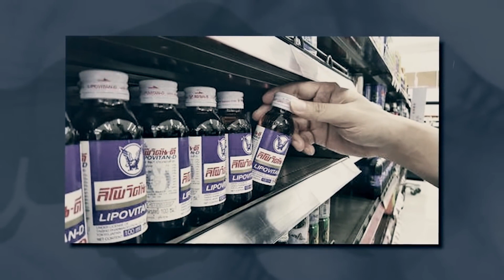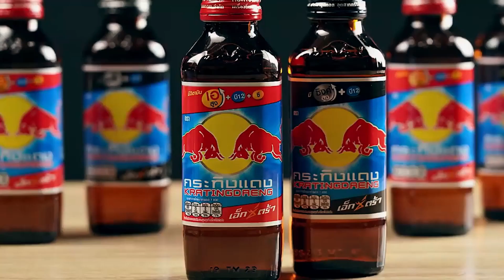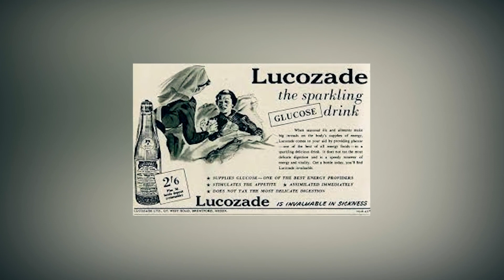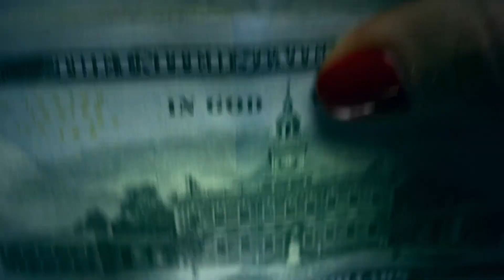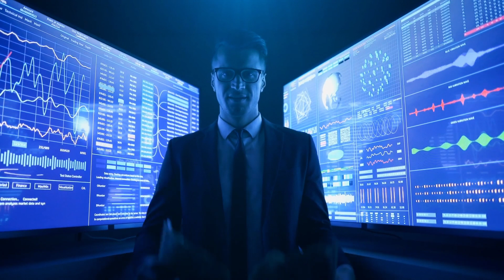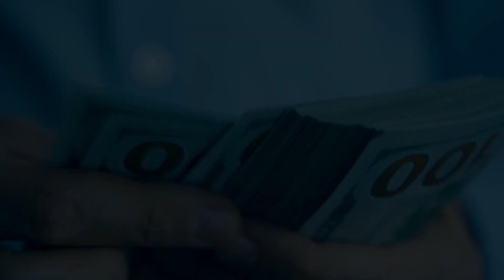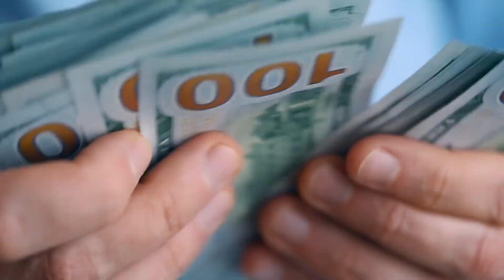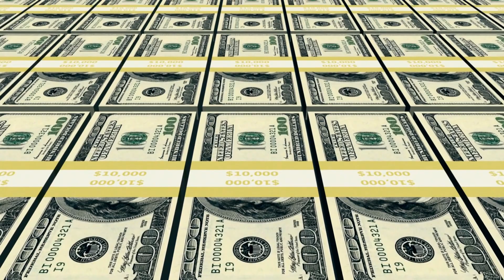Jak woda z cukrem i kofeiną stała się globalną marką. Red Bull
XX wiek dał nam wiele popularnych, światowych marek. Całkiem znane Oreo, które stało się ulubionym ciastkiem wielu rodzin czy Pringles, które zyskały status najlepszej przekąski w puszce. A co z „legalnym dopingiem” dla sportowców ekstremalnych?